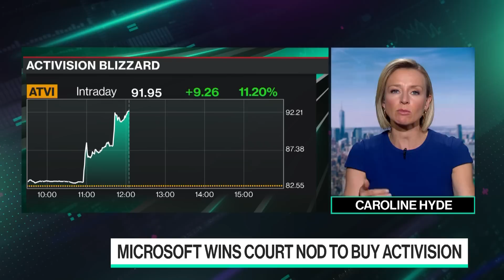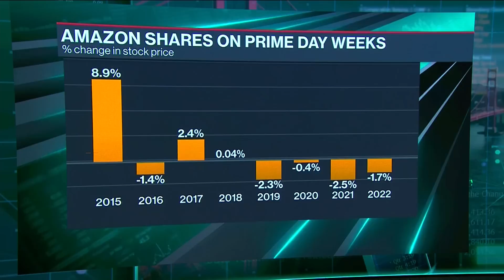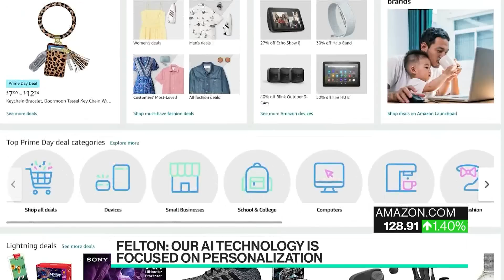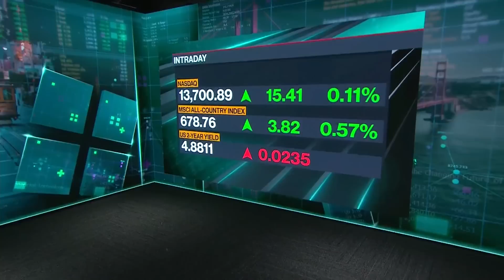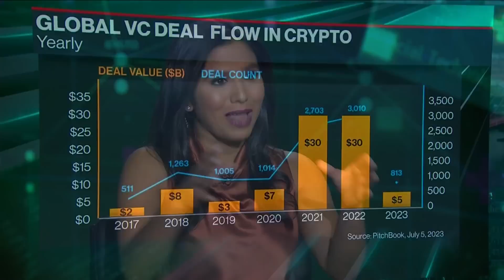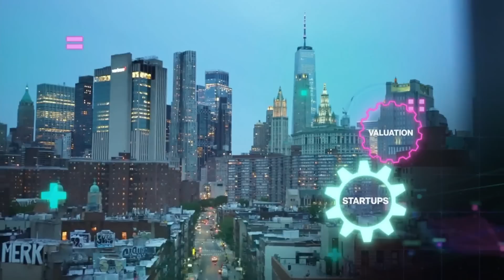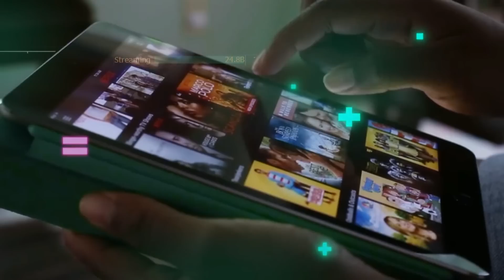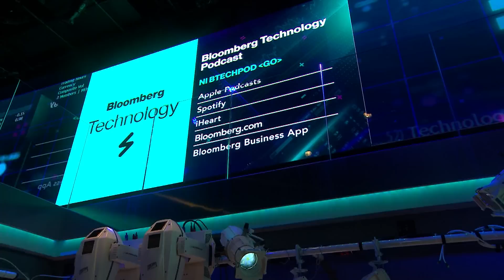'Bloomberg Technology' Full Show (07/11/2023)